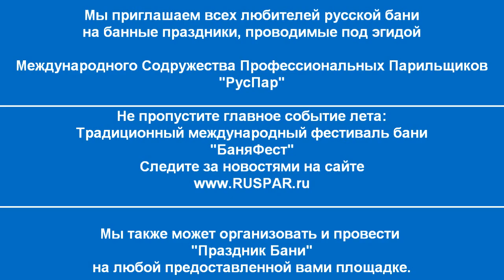Баня. Ароматерапия, веники, парение, процедуры.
Николай Стихин рассказывает о правильной русской бане.
Банный городок "РусПар" на праздике Масленицы в Этномире.